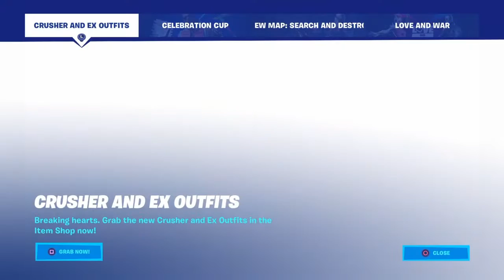FORTNITE NEW UPDATE CRUSHER & EX ITEMS SHOP PLUS NEW GAME MODE SHOWCASE & AVAILABLE NOW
SHAREfactory™
CODE PRXNCESS
CODE COOLROB_YT
TIK TOK COOL ROB
EPIC NAME COOLROB_YT